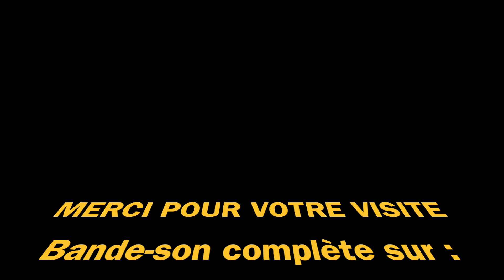Amazonie Isabelle Aubret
La qualité "Tous-en-musique" des vrais instruments samplés !! Plus de 5000 bandes-son crées depuis 15 ans ...